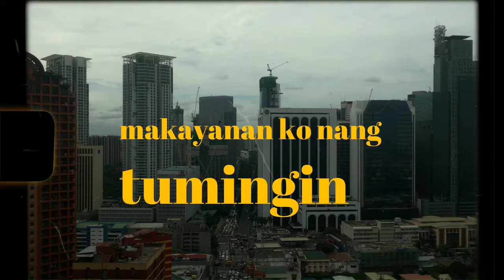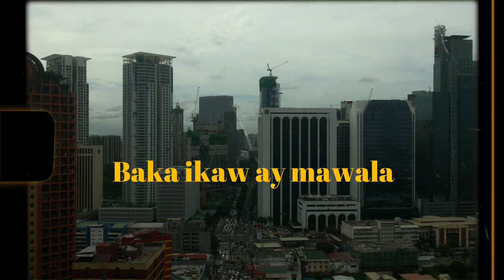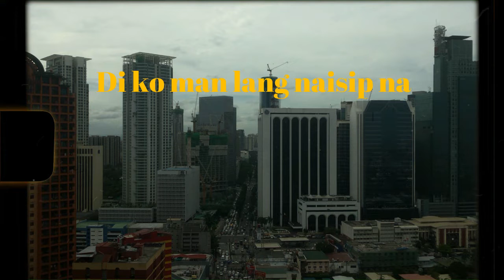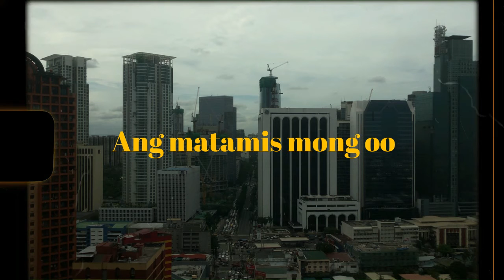Pxrple, Jong & Prince Ben - Funk-ibig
Written by: Pxrple, Jong and
Produced by: IceCreamDietCake & Jong
Mixed by: IceCreamDietCake
Extra Voice: Sonata Agua

Social Media links:
Jong: